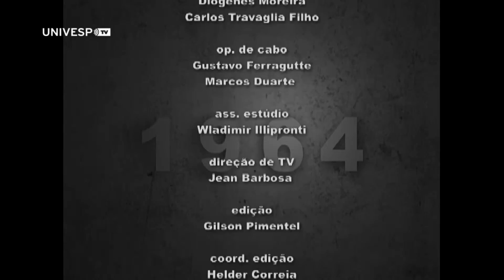1964: Entrevistas | Felipe Loureiro - Economia brasileira na década de 60 - parte 2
Esta é a segunda entrevista com Felipe Pereira Loureiro, do Instituto de Relações Internacionais da USP. Ele analisa a economia brasileira no governo João Goulart, citando o plano trienal, a política exterior da época e o modo como o governo lidava com a dívida externa.
1964 é um programa que entrevista historiadores e pesquisadores com o intuito de entender como era o Brasil na década de 1960, quais eram os desafios da sociedade e como ela os enfrentou.